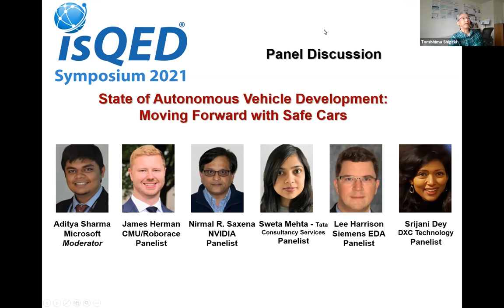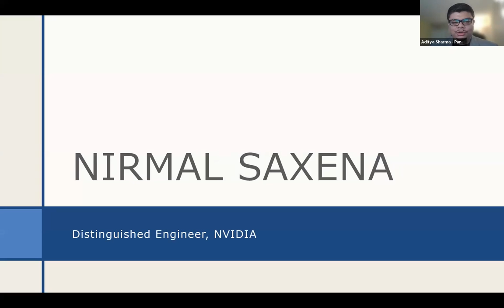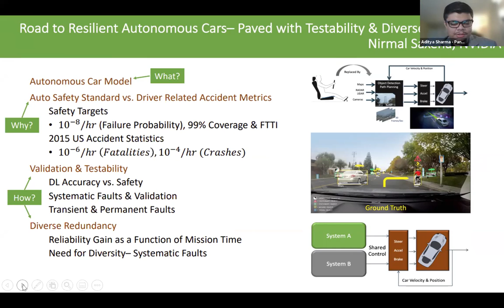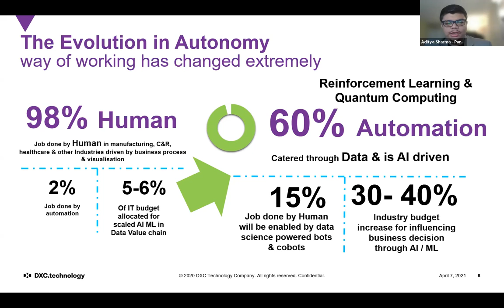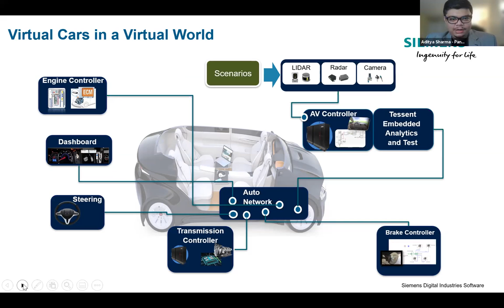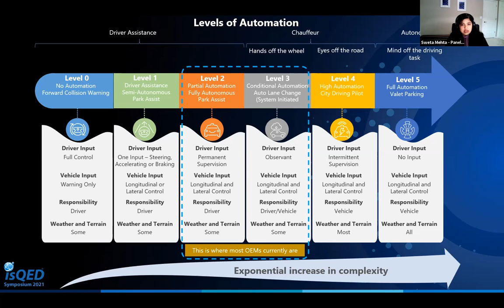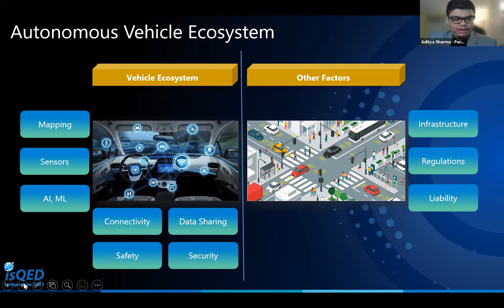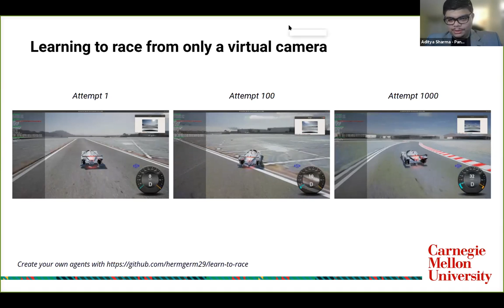State of Autonomous Vehicle Development: Moving Forward with Safe Cars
The automotive industry is going through a disruptive phase and one of the major factors causing this disruption is autonomous cars. The digitalization of the automotive industry is changing the traditional patterns of transport and mobility, and connected vehicles, self-driving vehicles, vehicles that are increasingly connected to the internet and equipped with electromechanical controls are defining some of todays and most of the future automotive industry. Though there is strong demand from users, how realistic is the future of autonomous vehicles? Is the safety of autonomous cars an issue for drivers and will potential safety issues cause the autonomous vehicle development to crash? Is the mobility trend shifting towards ride sharing? What new challenges and opportunities do driverless cars bring to the microelectronic industry? What are the safety and security constraints? What are the implications of the inclusion of AI hardware and software? Join us to listen to our panelist’s thoughts on the subject.

ISQED'21 Panel Discussion
Chairs:
Shigeki Tomishima - Intel Corporation (Chair)
Siddha Ganju - Nvidia (Co-Chair)
Moderator:
Aditya Sharma - Microsoft

Panelists:
Nirmal R. Saxena - NVIDIA
Lee Harrison - Siemens EDA
James Herman - CMU/Roborace
Sweta Mehta - Tata Consultancy Services
Srijani Dey - DXC Technology